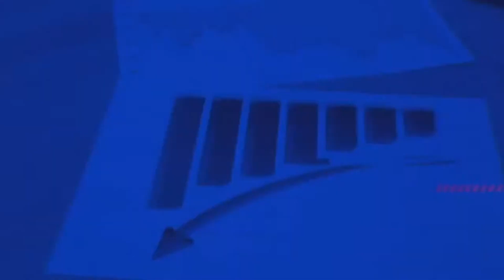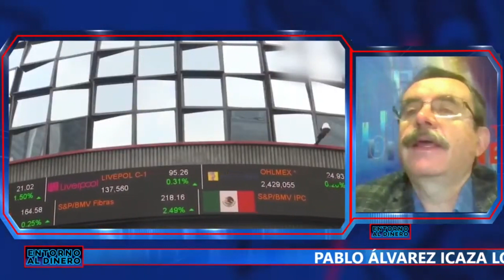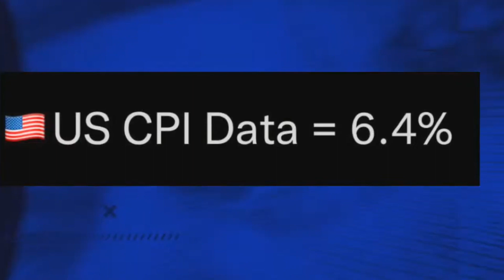PABLO ÁLVAREZ ICAZA (14 FEB 23)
ANALISTA ECONÓMICO